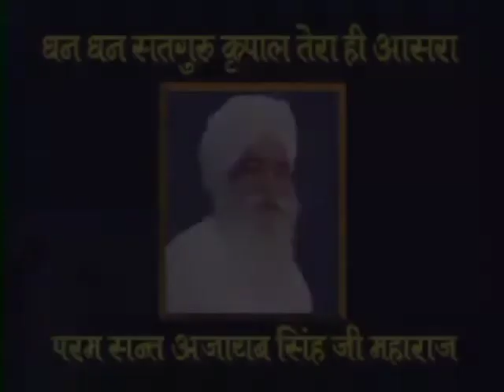17 Apr 2022 Zoom Morning Satsang ( 22 Feb 1997 Punjabi Satsang )